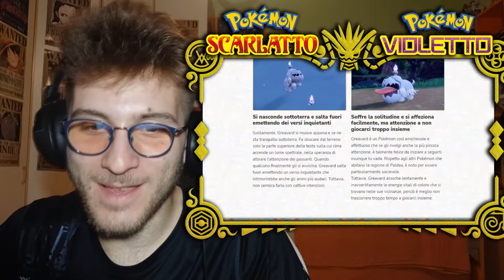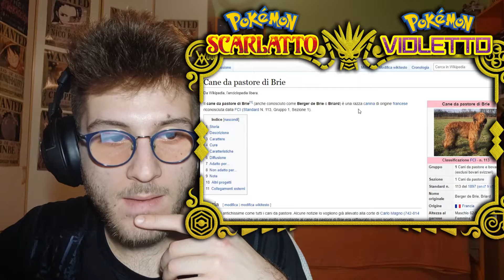GREAVARD il POKÉMON CAN-TASMA! |Reaction Pokémon Trailer 25-10-22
Salve a tutti ragazzi e benvenuti in questo nuovissimo video.
Quest'oggi siamo ritornati su una nuovissima Trailer Reaction!
In particolare in questo video reagiremo al trailer di ieri 25 ottobre 2022!

Ieri è stato mostrato il primo pokémon di tipo spettro della regione di Paldea: Greavard, il pokémon can-tasma, un pokémon veramente molto carino e particolare!
Fatemi sapere la vostra nei commenti, sono troppo curioso di sapere le vostre opinioni!